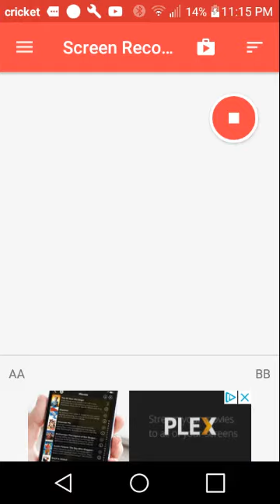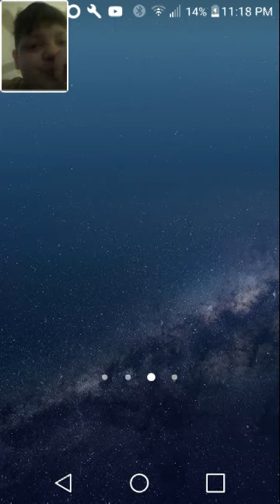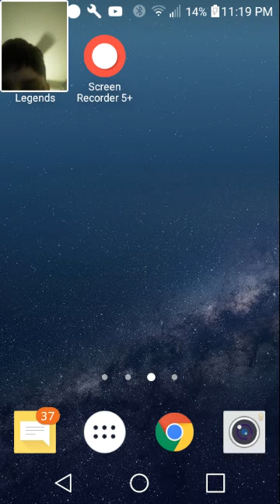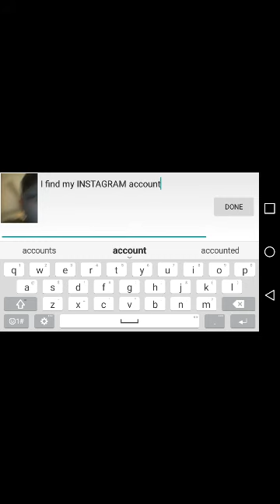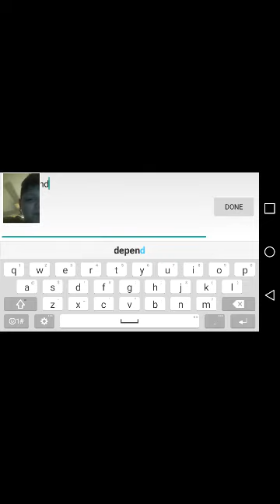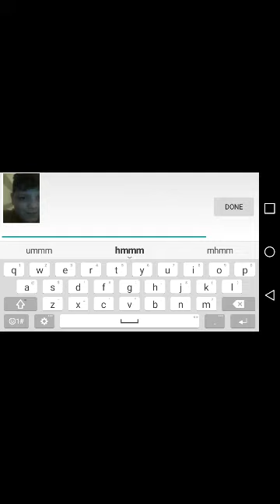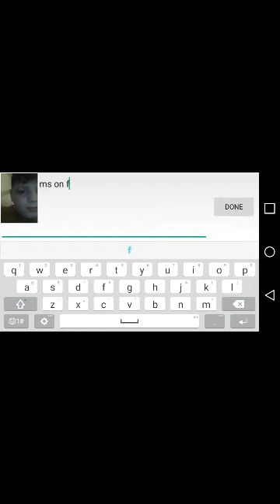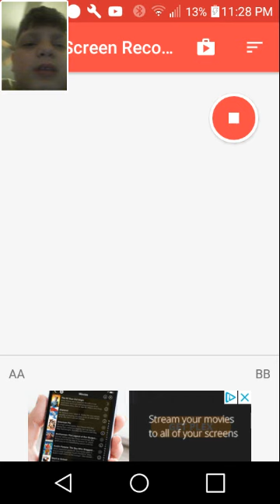Predator on castle clash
So i was playing castle clash and came across this guy named SEXYPORNDUDE and thought this was some quality shit here's what the results were